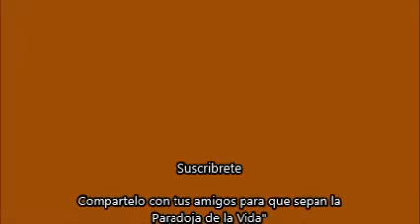La Paradoja De La Vida